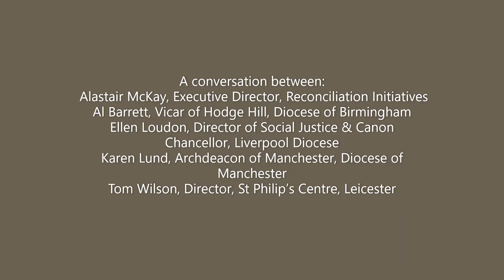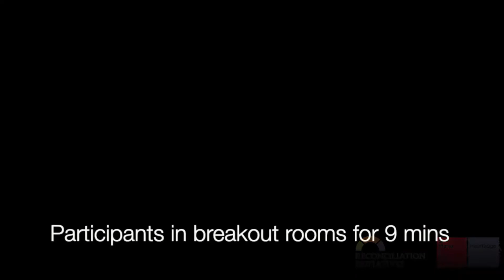Being Better Neighbours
Being Better Neighbours: What does it look like for Christians and our churches to be better neighbours to those in our local communities? This conversation will explore how our churches can be good neighbours, including shifting from seeing ourselves as the benefactors of local communities, to being companions, collaborative hosts and recipients of neighbourly love. Thus recognising that the Holy Spirit can work through our neighbours, as much as through confessing Christians, and noticing that the blessing is always two-way.